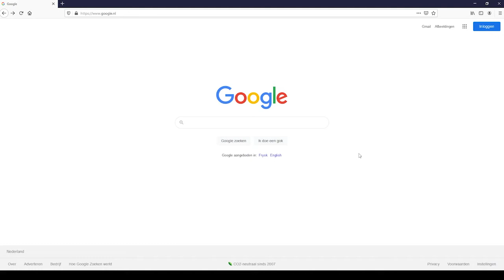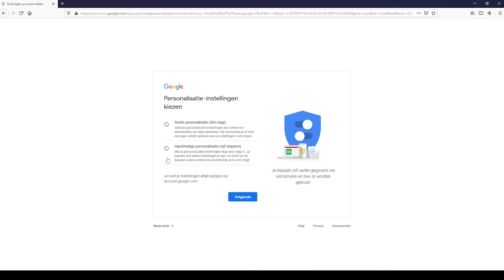Hoe maak ik een Google account aan?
In de volgende video laat Kevin je zien hoe je een account aanmaakt voor Google